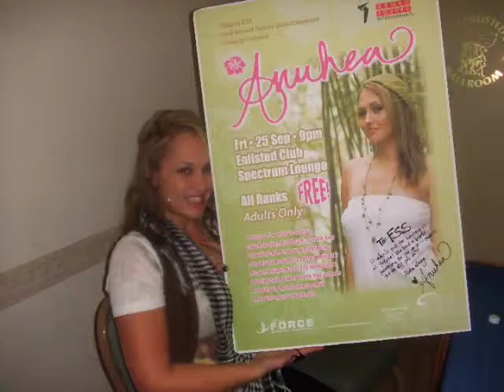Check out what singer/songwriter Anuhea had to say about her Armed Forces Entertainment tour: